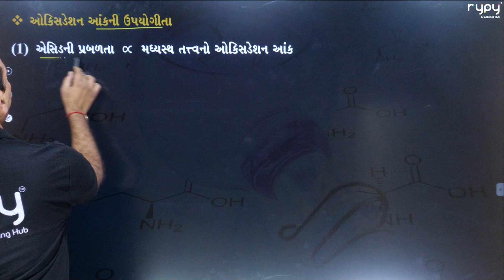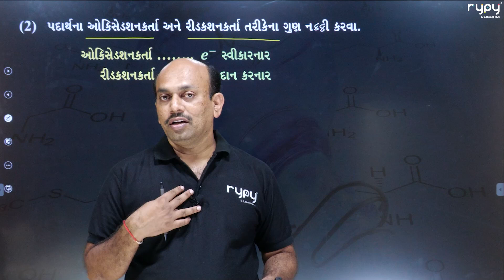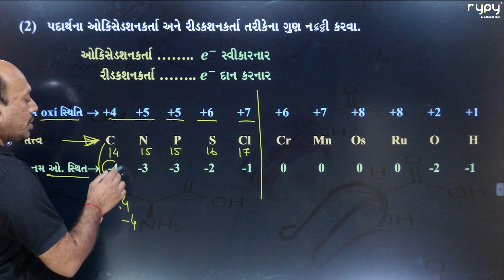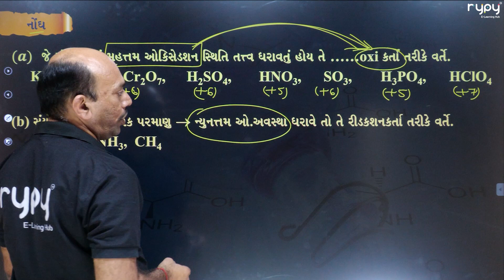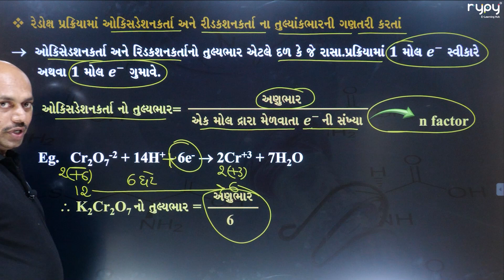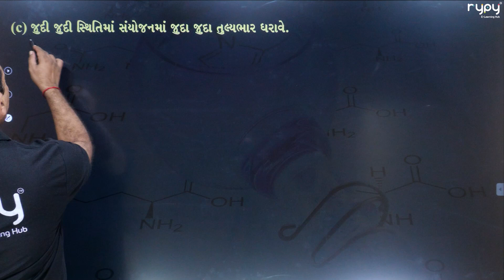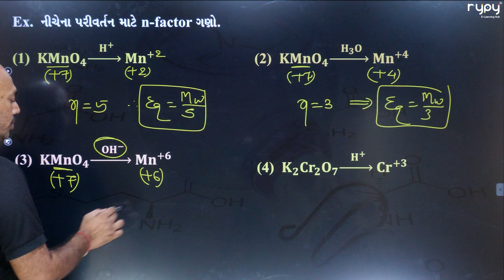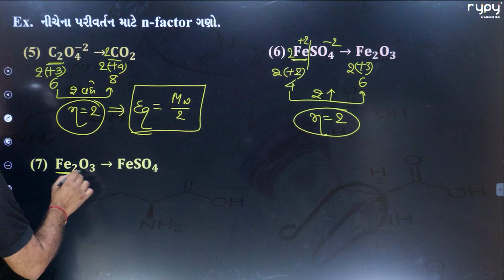NEET | 11 Science | CHEMISTRY | Redox | Theory 3